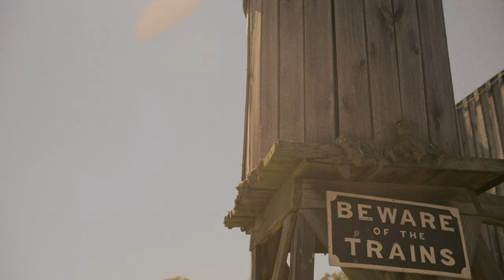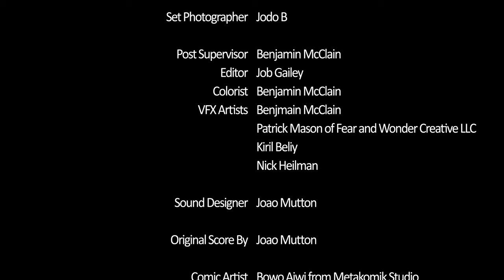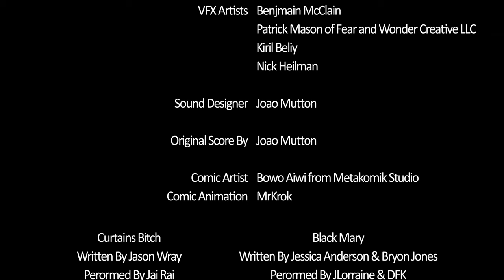The Curtain Call Gang | SpaceDive Media®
Set in the late 1800s The Curtain Call Gang stumbles upon Dayvul valley. Consumed by wretched townspeople, led by a Cowgirl with a vile hunger, the gang unravels a town secret while trying not to become a 3 course meal.

Award Winning
Recorded October 2022
Budget $4k
Shot in Williamsburg, OH